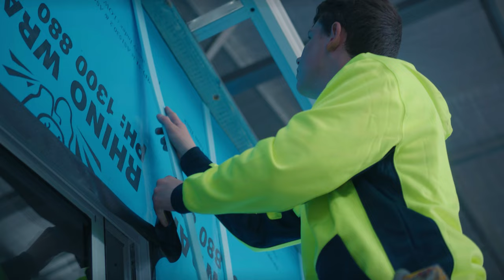PALLETT- 2023 Cinematography Reel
A collection of the video work I have done over the course of 2023. Featuring some music videos, corporate videos and recap videos. The work I have done over the year in these videos has been

- Directing
- Storyboarding
- Camera Operation/Photography
- Colour Grading
- Editing
- VFX
- Motion Graphics
- Set Design
- Lighting Design
- Styling + Makeup

If you would like me (and some of my crew depending on your budget) to work on your next video send me an email at and lets work on some visuals.

Timestamps

0:00 - Intro
0:23 - Music Videos
1:04 - Corporate Video and Event Recaps

Credits

Camera Operators - Myself, Angus Renton, Avelina De-Moray
DOP - Pallett
Additional Lighting by Connor Statham
Colour Grading, Edits, VFX, Motion Graphics by Me

Clients / Projects Include
- BIG4 Holiday Park Gold Coast
- Williamsburg Tamworth
- The Press Basement Bar
- Avelina De-Moray
- The Nomad Presents
- The Newie Armidale
- Gunnedah Shire Council
- Serrated
- Noctica
- Traces
- Setmeonfire